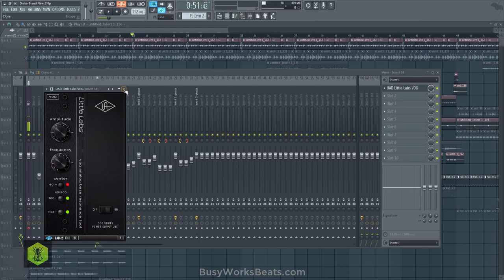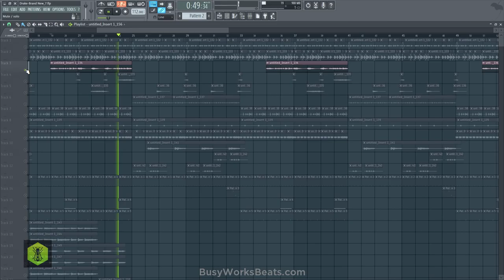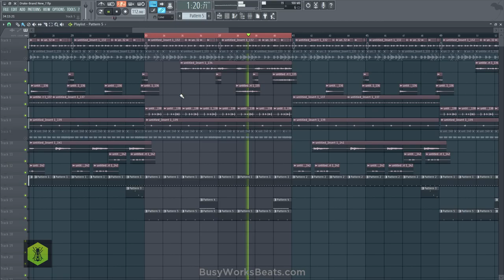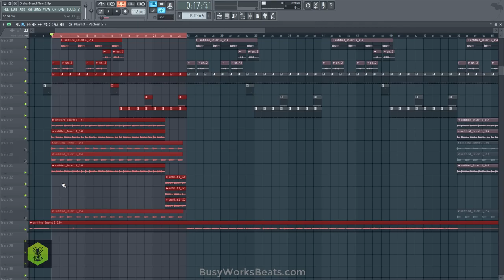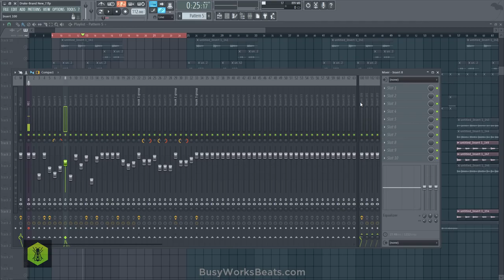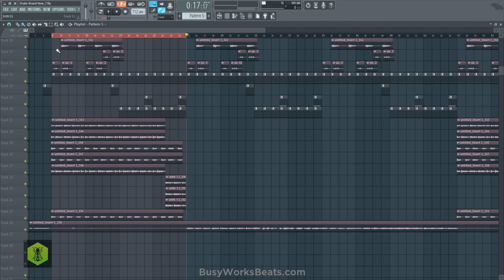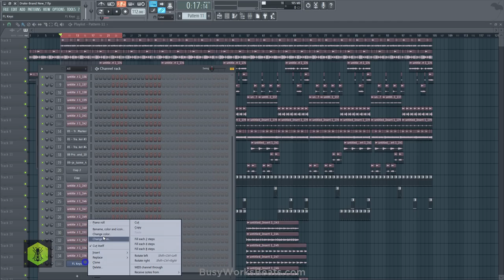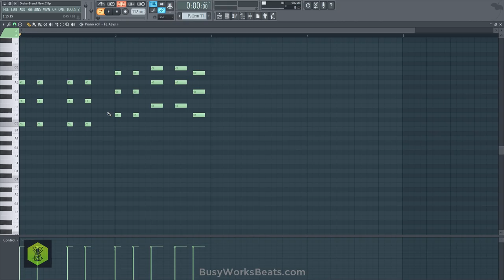Drake Style Dancehall Beat Breakdown